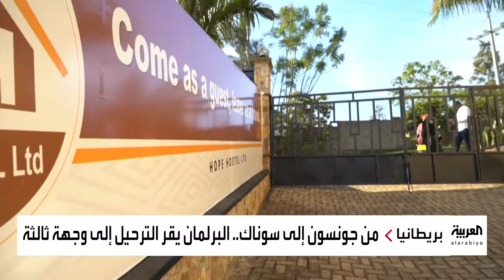ماذا ستجني روندا من صفقة استقبال المهاجرين غير الشرعيين في بريطانيا؟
بعد تحطم آمال المهاجرين غير النظاميين على شواطئ بريطانيا.. ماذا ستجني روندا من صفقة استقبال المهاجرين غير الشرعيين في بريطانيا؟
لمعرفة أحدث المستجدات.. عبر البث المباشر من هنا ⤵
وبإمكانكم متابعة العربية على منصات التواصل